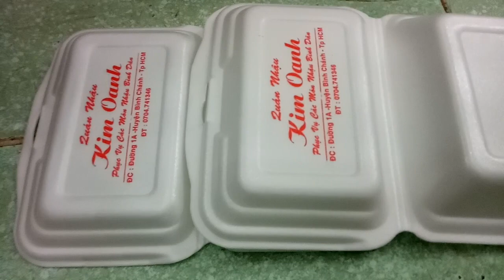Máy in hộp cơm LH : 0911359388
Máy in hộp cơm xốp giá rẻ nhất, in siêu nhanh, in hiệu quả và chất lượng nhất, máy in phẳng khổ a3,a4 và a5